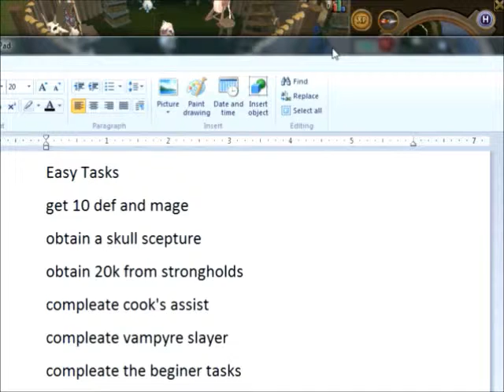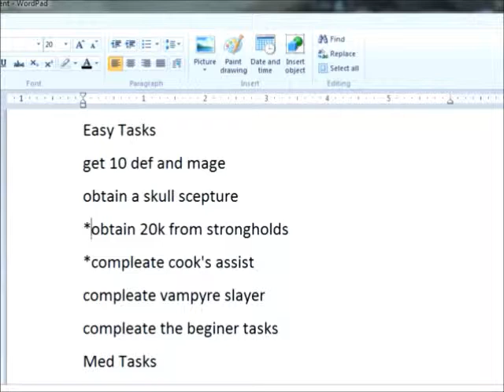Noob to Pro ep1